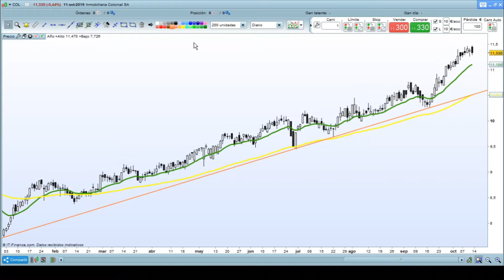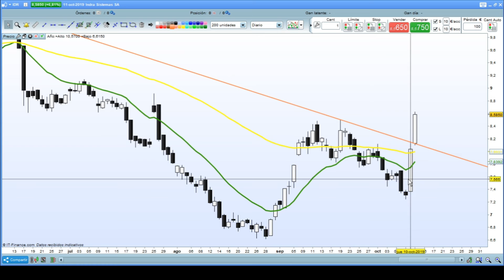Análisis de ArcelorMittal e Indra